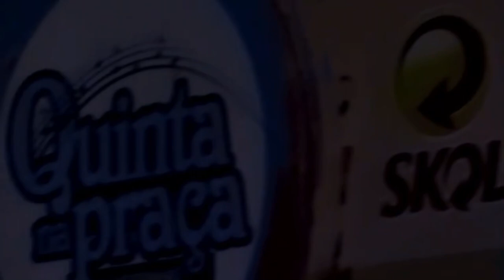Confusão e tumulto, é por isso que sou sucesso das ruas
Contatos para show:
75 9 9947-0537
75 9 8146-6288